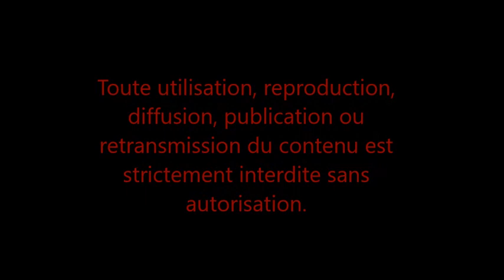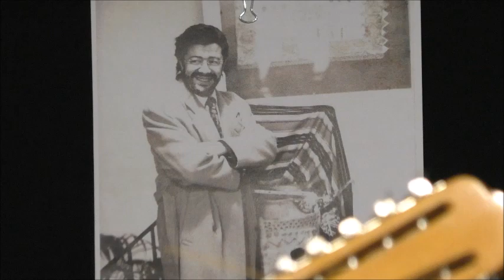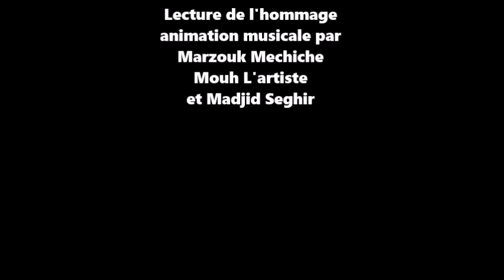Hommage à Matoub Lounes : 20 ans déjà !!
Hommage à Matoub
Lecture de texte
animation musicale par
Marzouk Mechiche
Mouh l'artiste
et Madjid Seghir